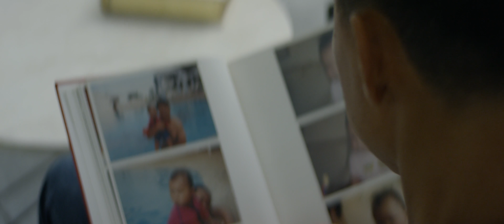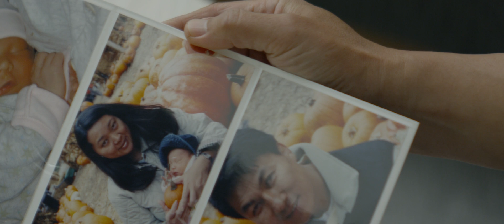Paul's Story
When his lymphoma grew faster than expected, Paul Chae was treated with CAR-T cell therapy at Massachusetts General Hospital. This therapy represents a significant step forward in the development of immunotherapies - therapies .